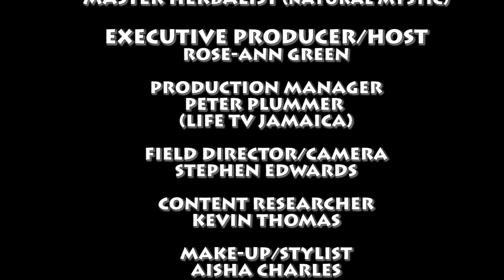Health and Wellness with Master Herbalist Patrick Delves upcoming episode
Master Herbalist Patrick Delves sits down with me for an in-depth conversation on how to uses herbs to better ourselves and regain an healthy life.